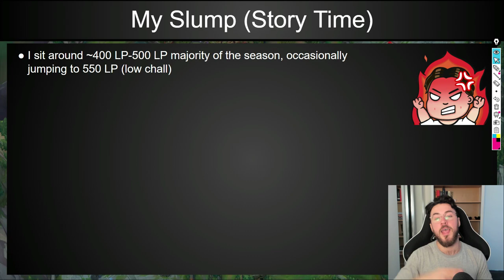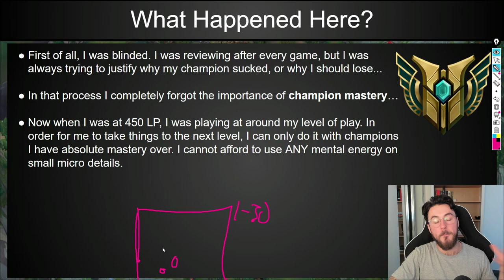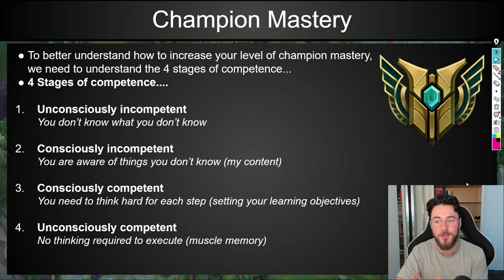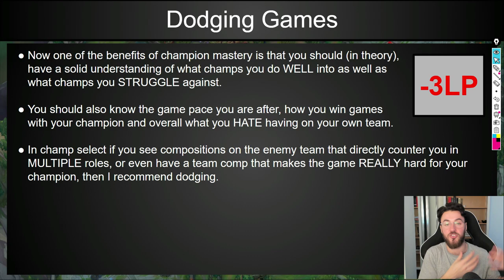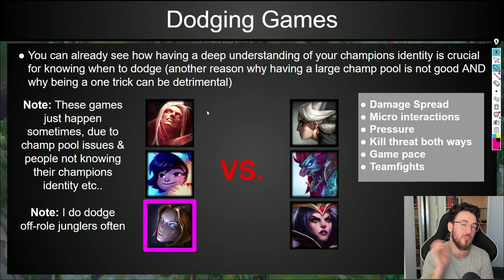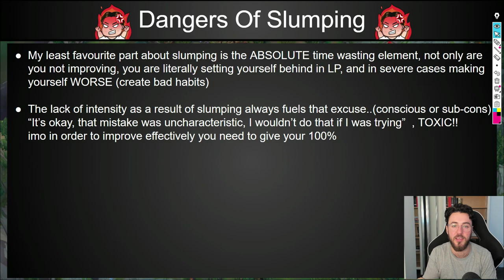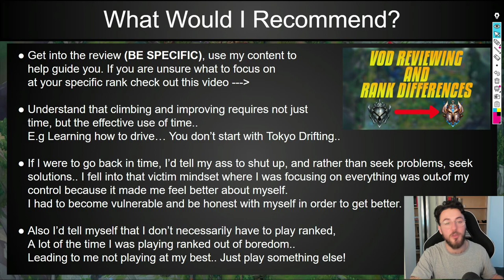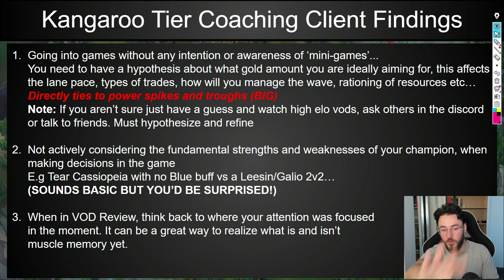Losing Confidence As A Player - When To Dodge In Solo Queue - Dealing With Slumps and Loss Streaks